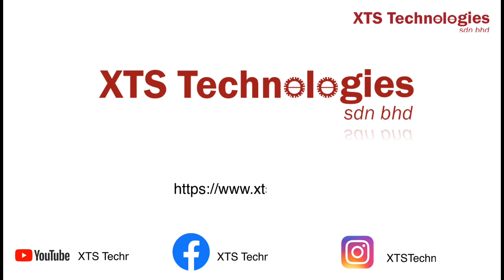Perfect sorting line for high output sorting for e-commerce and outlet distribution for product